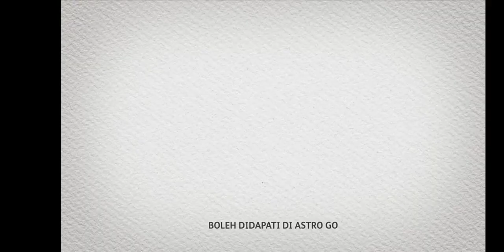Astro Komplimentari News & Kids Pack